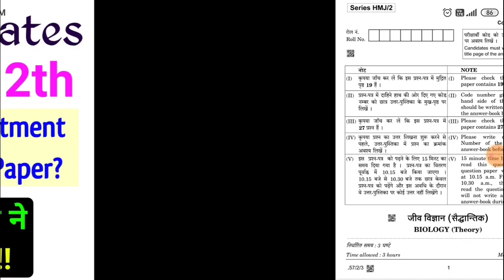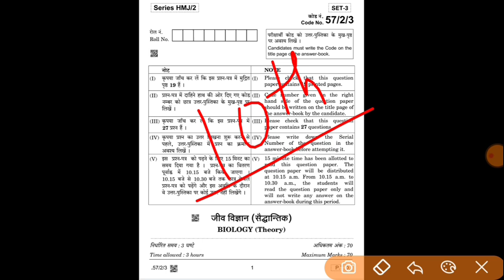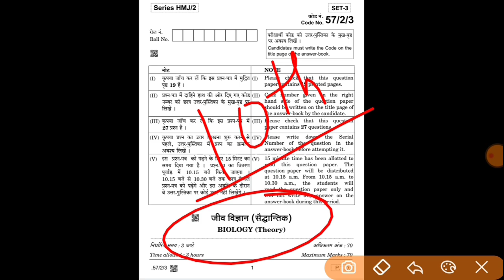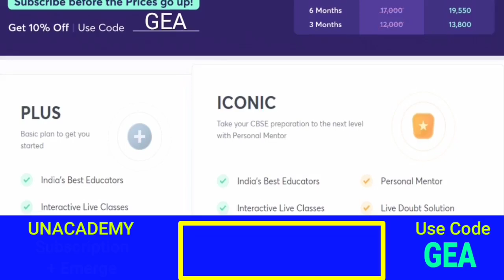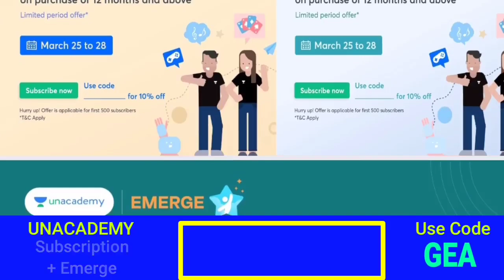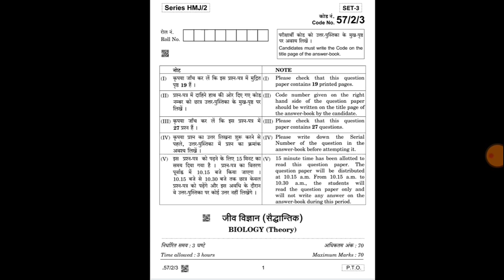CBSE Class 9th - 12th Compartment Exam Question Paper Pattern, Pass Criteria, Passing Marks News 💖📝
compartment exam question paper compartment exam pattern supplementary exam rules compartment exam pass criteria compartment exam question paper easy or hard and compartment exam full information has been given in this video.

हमारे गाइडेंस में एग्जाम की तैयारी करने के लिए ज्वॉइन करें हमारा आनलाइन सपोर्ट ग्रुप (Online Support Group Joining Link)